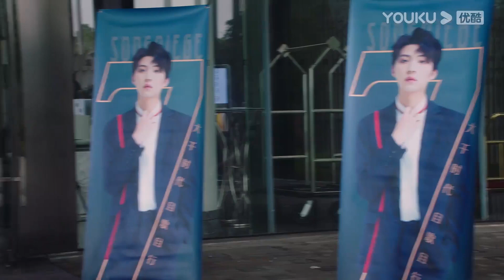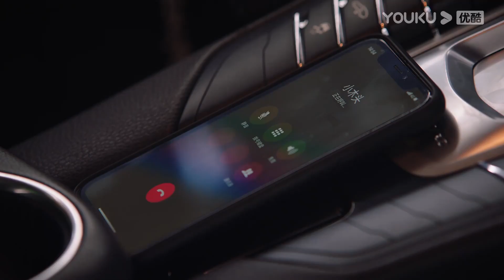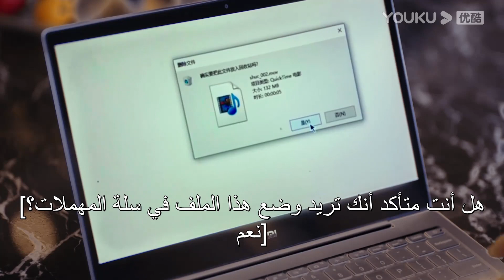"مساعدة النجوم"｜النجوم الذكر والمساعدة يتغلبان على الصعوبات معا! حلو جدا!｜YOUKU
【مساعدة النجوم】تخشى يو تشي ياو ياو، وهي طالبة بارزة في قسم الكلاسيكيات، أن تتم مراقبتها في الأماكن العامة عندما تتحدث في الأماكن العامة. ومن أجل علاج مرض القلب، اتبعت نصيحة أفضل صديق لها وذهبت للاشتراك في برنامج مقابلة نفسية، ولكن بشكل غير متوقع، دخلت غرفة المقابلة بالصدفة وأصبحت نجمة. مساعد يو شي المتفرغ.

بطولة: صن زي وان/لو يانغ يانغ/تشين بينغ وان لي/وانغ لو تشينغ/شو هي ني/هان دان/كونغ شياو مينغ/زانغ تونغ/ياو جون زي/شياو آي/شي شينغ يانغ/شياو يو ليانغ

الحلقات: 24